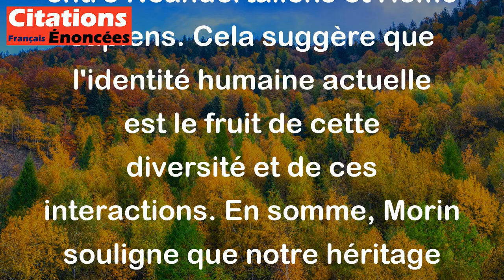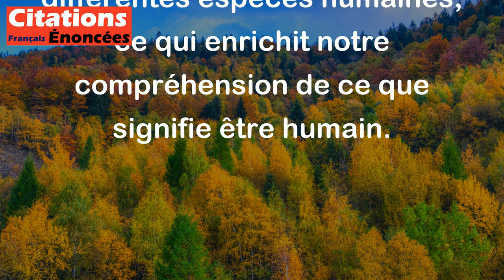Edgar Morin - Les néandertaliens et homo sapiens arrivés en Europe étaient des migrants et se sont m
Edgar Morin évoque ici l'idée que les Néandertaliens et les Homo sapiens, qui sont deux espèces humaines différentes, ont migré en Europe à des époques anciennes. Lors de leur arrivée, ces deux groupes se sont rencontrés et ont interagi. Le terme "mélangés" signifie qu'ils ont eu des échanges génétiques et culturels, ce qui a conduit à une certaine hybridation.

L'expression "métis originels" fait référence à l'idée que les ancêtres des populations humaines modernes en Europe sont le résultat de ce mélange entre Néandertaliens et Homo sapiens. Cela suggère que l'identité humaine actuelle est le fruit de cette diversité et de ces interactions. En somme, Morin souligne que notre héritage génétique et culturel est marqué par des échanges entre différentes espèces humaines, ce qui enrichit notre compréhension de ce que signifie être humain.